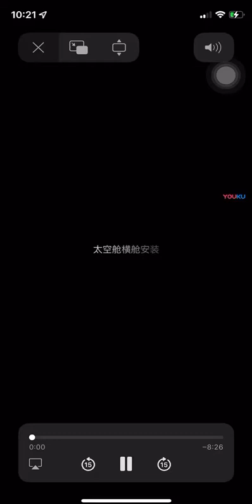The installation of the capsule bed